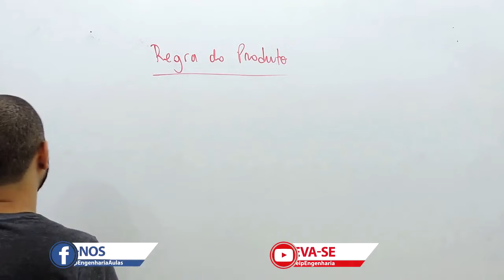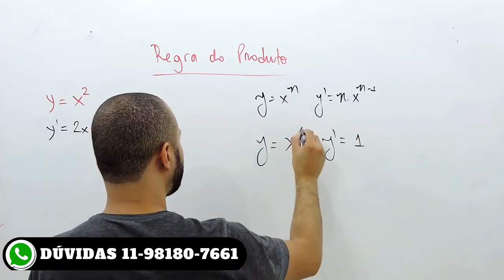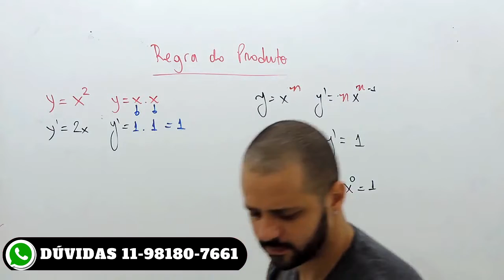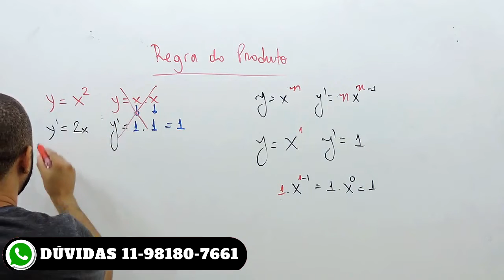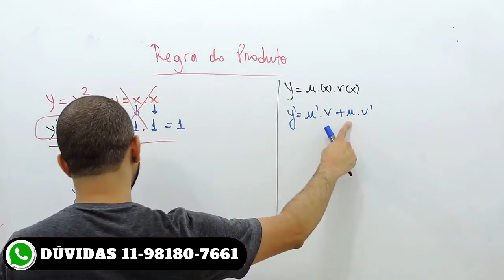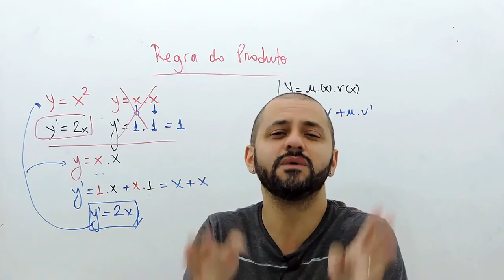Derivadas #16 - REGRA DO PRODUTO - DEFINIÇÃO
Olá Helper, nessa videoaula é apresentado a regra de produto, muito utilizada nas derivadas.